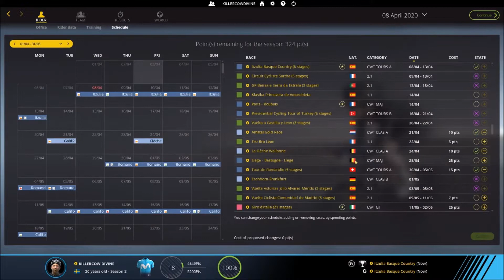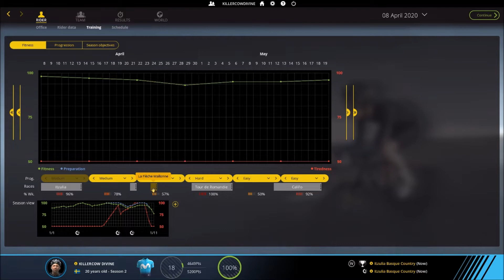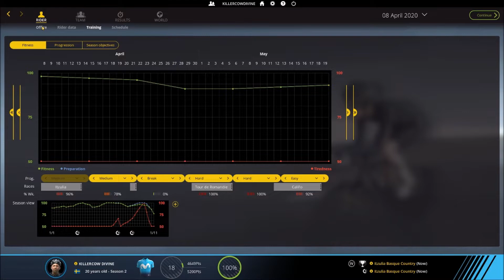PCM 2018 - Pro Cyclist #30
Pro Cycling Manager 2018 pro cyclist mode

Extreme difficulty

We make a climber and hope to make him a top athlete in the world of cycling